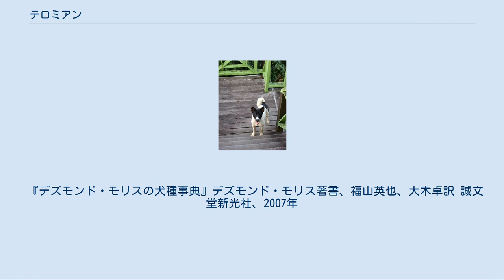テロミアン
テロミアン（英：Telomian）とは、マレーシア原産の犬種である。
 ボルネオ島にあるテロム川周辺の森林地帯で古くから飼育されてきた。
先祖は人と共に大陸からこの地に連れて来られ、この地で独自に発展してテロミアンが誕生した。
 原産地でのテロミアンの仕事は多い。
一つ目は害獣の駆除で、主人家族の家に侵入してきた毒ヘビやネズミを捕らえて食べてしまう。
害獣の捕らえ方は仔犬期に母犬から教わるが、母犬がいない、もしくは育児放棄をされた犬は人にその方法を教えてもらい、駆除方法を学ぶ。
ちなみに、テロミアンは毒ヘビ等に対して免疫を持っているため、食べてもほとんど問題はないといわれている。
 二つ目の仕事は番犬として主人の家を守ることである。
泥棒と思わしき不審者に対しては容赦なく吠え続け、主人に警報を発して知らせる。
知り合いや家族に対しては吠えないため、重要な番犬として大切にされている。
 三つ目の仕事は、漁の手伝いである。
現在は少なくなりつつある仕事であるが、伝統的な漁を行う人々からは今も使われている。
テロミアンは川の浅瀬で魚を獲るのが得意で、待ち伏せをして現れた魚をすばやく捕らえる。
テロミアン漁を愛好する人は釣りをするよりも本種が魚を捕らえる量のほうが多いという利点を好み、漁が終わると獲れたての魚を分け与えて感謝する風習が残っている。
しかしながら、犬によっては漁が苦手なものもいて、すべてのテロミアンが狩漁犬として働けるというわけではない。
 外部に出たのはごく最近のことで、1963年に本種のつがいがアメリカ合衆国に送られ、研究とブリーディングが進められた。
後にもう一対のつがいが送られて遺伝子プールの改善が行われ、テロミアンの犬種クラブも設立された。
現在もテロミアンは希少な犬種の一つであるが、原産地のものも含めて大切に保護されているため絶滅の心配はやや低い。
犬種クラブを通じて本種を入手する一般の人も増えている。
FCI等にはまだ公認されていない（2009年6月現在）。
 日本犬のようなスピッツタイプの犬種である。
やや丸みを帯びた体はスリムで、立ち耳・巻き尾または垂れ尾。
コートはショートコートで、毛色は特に制限はない。
中型犬サイズで、性格はやや内向的で警戒心が強い。
体力は多く、身体能力は高い。
繁殖期は通常のイエイヌと違って年に一回のみである。
なお、原産地では家が高床式になっているため、はしごを上る能力にも長けているといわれている。